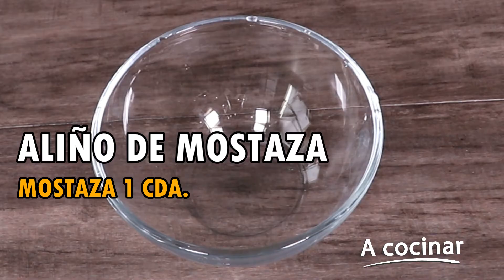como preparar chicharrón de pejerrey .| A COCINAR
El pejerrey es uno de los peces más comunes de nuestros espejos de agua, presente tanto en lagunas, y ríos como en el mar, es un pescado sabroso, de pequeño tamaño, con poca grasa y una de las especies deportivamente más buscadas de Argentina.

En primer lugar, es necesario asegurarnos de que los pejerreyes que utilicemos en la preparación sean realmente frescos, si los has pescado recientemente, mucho mejor, si los compras en la pescadería asegúrate de que tengan los ojos claros, color brillante y olor a pescado fresco.

Ingredientes para 3:
- 500 gr de pejerrey fresco
- 250 gramos de pan rallada
- 1 huevos
- 1 cucharada de ajo
- Sal al gusto
- pimienta y comino una pizca

   Ingredientes para hacer Vinagreta de mostaza casera:

 - 1 cucharada soperas de Mostaza (salsa)
 - 2 cucharadas soperas de Vinagre
 - Pimienta negra molida
 - Sal
 - 1 Limón (zumo)